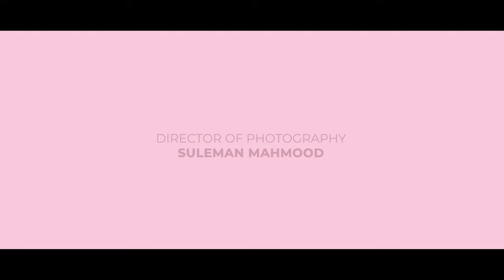SIERRA | Film | Shot on Arri